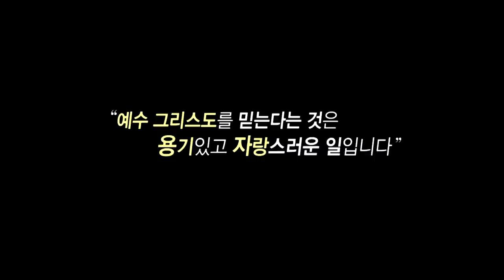소망교회 김지철 목사 [CBS 초대석 34회]